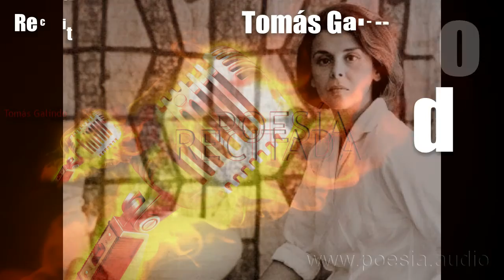Blanca Varela - Esa fría luz de la memoria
Es fría la luz de la memoria
lo apenas entrevisto brilla
con insistencia
gira buscando el casco de botella
o el charco de lluvia